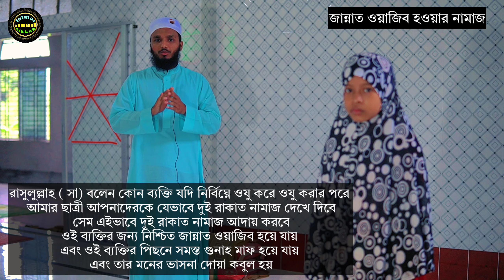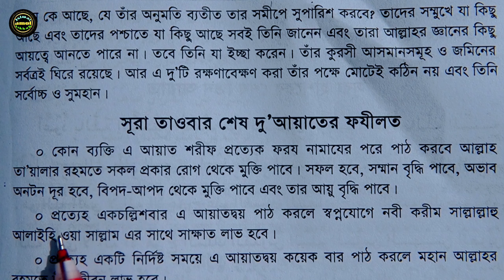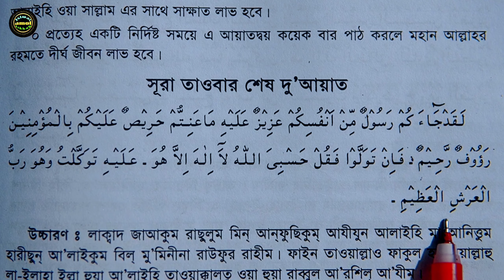মা বোনেরা নামাজটি মাত্র একবার পড়ুন নিশ্চিত জান্নাত | তাহিয়াতুল ওজু নামাজের নিয়ম | mohilader namaz